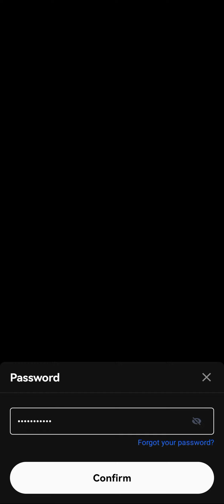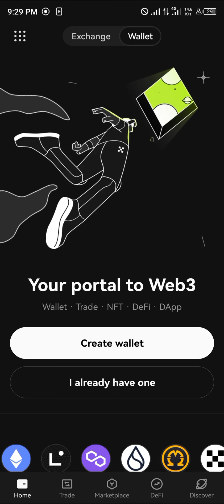How to Delete OKX Wallet (Step by Step)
In this quick video, I will show you How to Delete Okx Wallet step by step.

 Are you facing challenges with managing your OKX wallet and looking for a solution to delete it? In this comprehensive YouTube tutorial, we'll guide you step by step on how to delete your OKX wallet and address various related queries.

In this video, we will cover essential topics such as how to use OKX, creating an OKX wallet, finding your wallet address on OKX, withdrawing funds from OKX, trading on OKX, and permanently deleting your OKEX account.

First, we will show you how to set up an OKX wallet and explain how to use it efficiently. Understanding the features and functions of your OKX wallet is essential for smooth transactions and management of your digital assets.

Next, we will address the process of finding your wallet address on OKX. You will learn the specific steps to locate your wallet address and how to use it for various transactions within the OKX platform.

Additionally, we will provide a detailed guide on how to withdraw money from your OKX wallet. Withdrawing funds is a crucial aspect of managing your digital assets, and we will ensure that you have a clear understanding of the process.

Furthermore, we will demonstrate how to trade on OKX. This section will outline the steps to initiate and execute trades on the OKX platform effectively. Understanding the trading process is vital for maximizing the benefits of using OKX.

Moreover, we will address the procedure for permanently deleting your OKX account. Whether you're transitioning to a different platform or no longer require your OKX account, we will guide you through the steps to deactivate and delete your account securely.

Throughout the video, we will provide practical demonstrations and easy-to-follow instructions to ensure that you can perform these tasks with confidence. By the end of this tutorial, you will have a comprehensive understanding of managing your OKX wallet and addressing common queries related to OKX account management.

Join us in this informative tutorial as we empower you with the knowledge and skills to navigate the intricacies of OKX wallet management and account deletion. Whether you are a beginner or experienced user, this video will provide valuable insights and actionable steps to enhance your OKX experience.